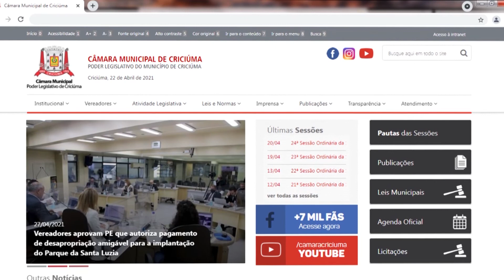Agora é Lei: Alvará cassado para venda de itens furtados - 23/02/22 - Câmara Municipal de Criciúma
Lei Ordinária nº 8002/2021, 30 de novembro de 2021.

Dispõe sobre a cassação de alvará de licença e funcionamento de estabelecimento que comercializar produtos  oriundos de crime.